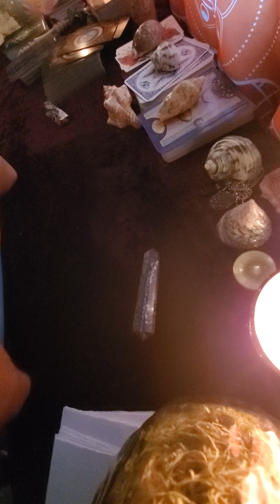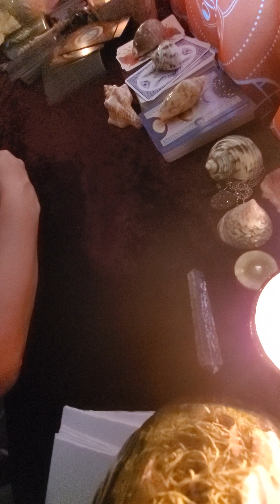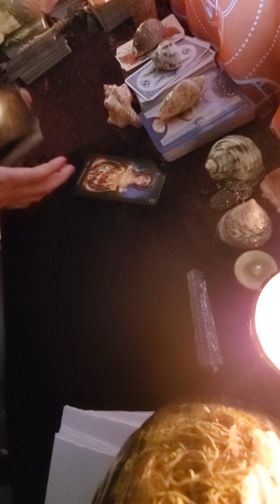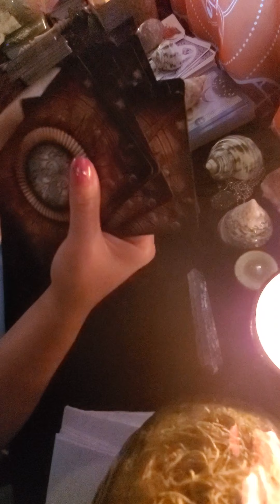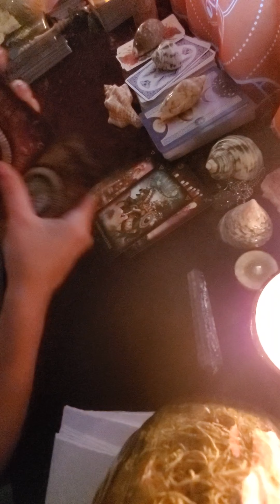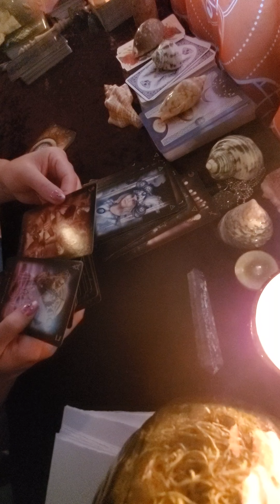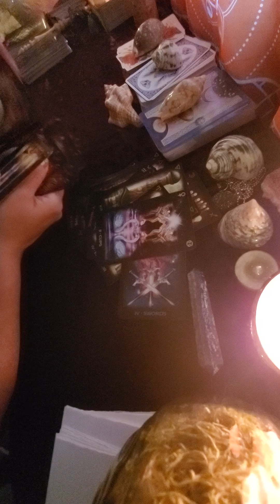This is RA Federation of Light